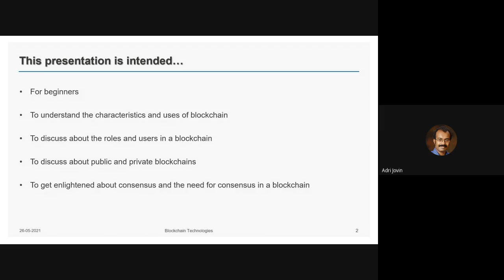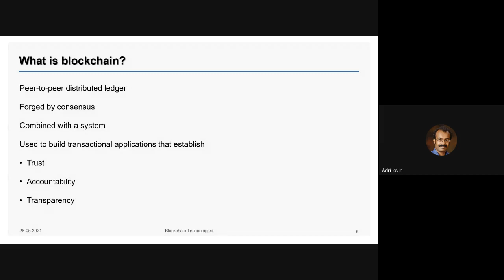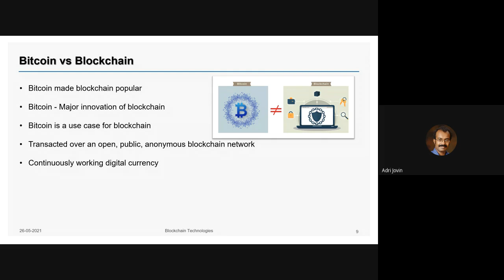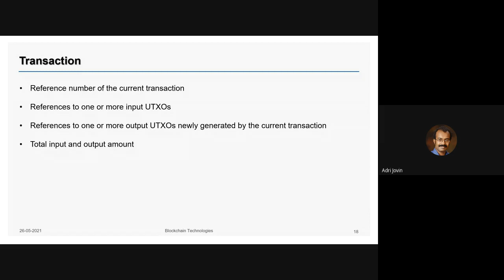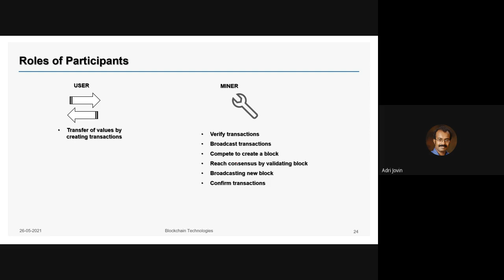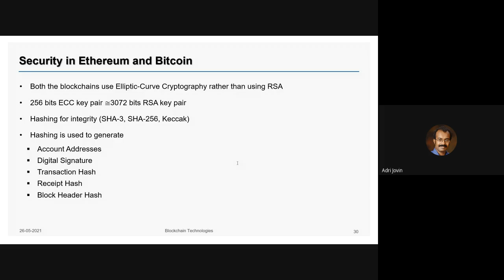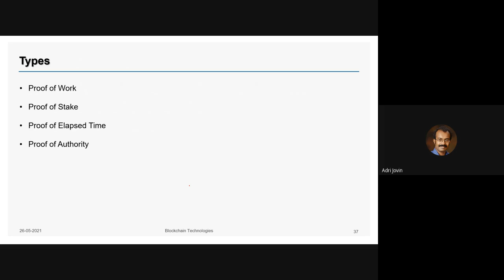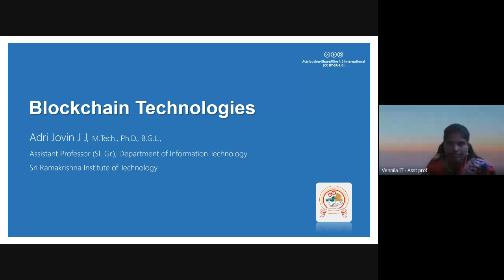Blockchain Technologies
My Presentation on "Blockchain Technologies" at the Academy of Maritime Education and Training (Deemed to be University) on May 26, 2021. This covers the basics of Blockchain Technology, the classification, components and consensus techniques etc. It also contains some illustration about the architecture and working of Bitcoin and Ethereum blockchains. I hope this would be informative.